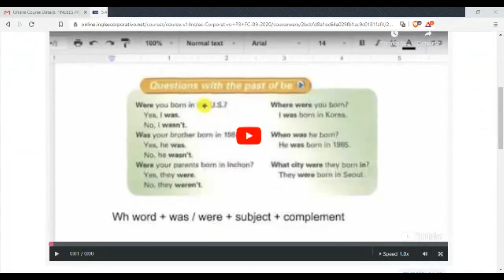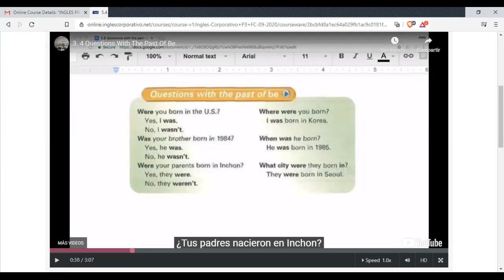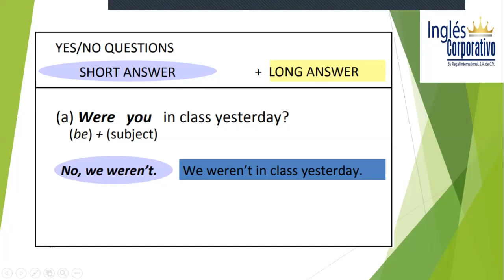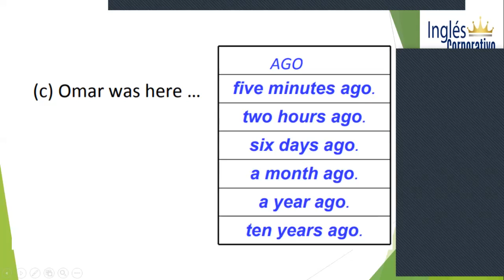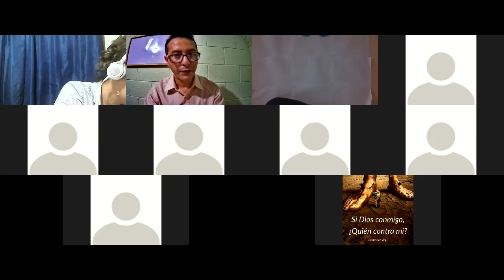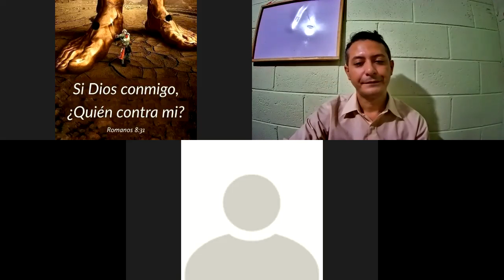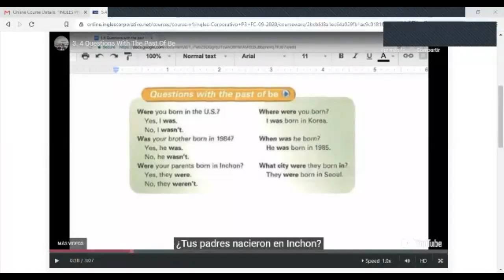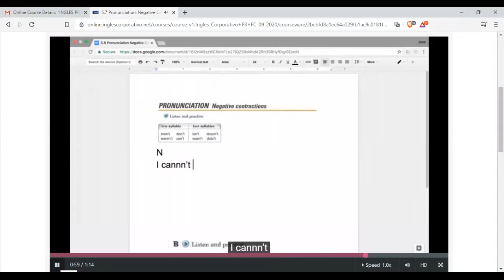Ingles Corporativo-Questions simple past with Be. Class 14. 14-10-2020